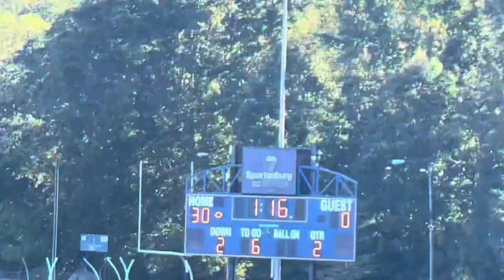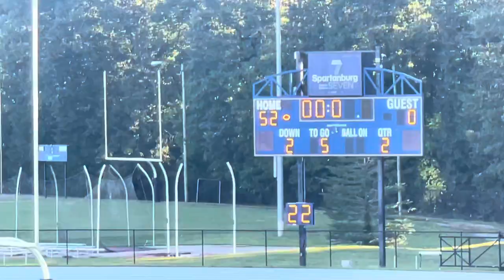2021 McCracken vs Fairforest 2021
McCracken vs Fairforest